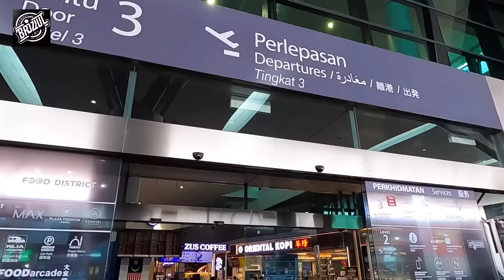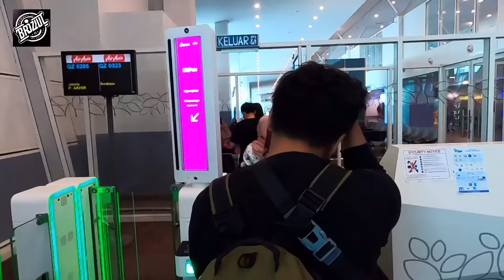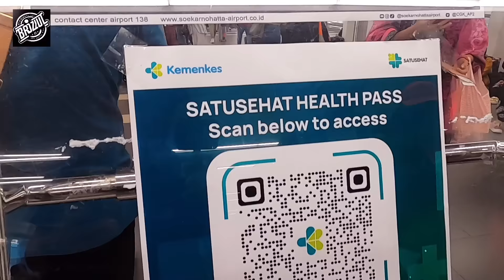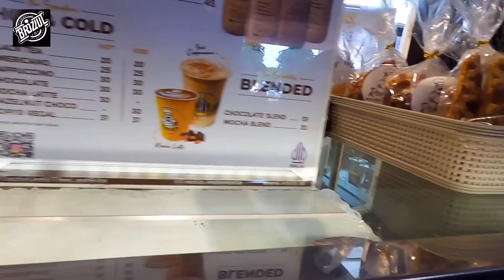Ep.01 - YOUTUBER MALAYSIA SANGGUP KE JAKARTA DEMI MEMBERI DUKUNGAN KEPADA TIMNAS INDONESIA!